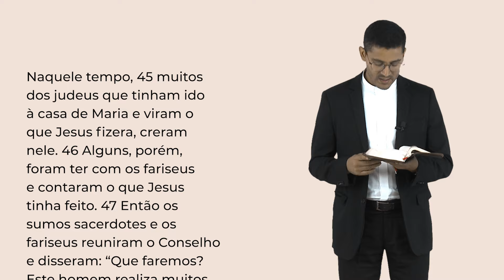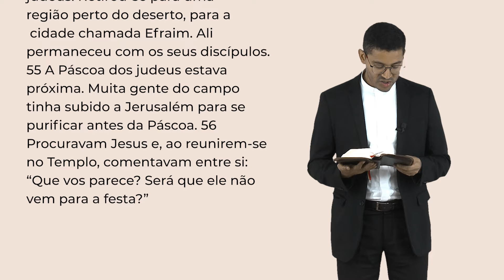Palavra da Salvação, 23/03/2024 com o Padre Rafael dos Santos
Sábado, 23 de Março de 2024
5ª Semana da Quaresma

Naquele tempo, 45 muitos dos judeus que tinham ido à casa de Maria e viram o que Jesus fizera, creram nele. 46 Alguns, porém, foram ter com os fariseus e contaram o que Jesus tinha feito. 47 Então os sumos sacerdotes e os fariseus reuniram o Conselho e disseram: “Que faremos? Este homem realiza muitos sinais. 48 Se deixamos que ele continue assim, todos vão acreditar nele, e virão os romanos e destruirão o nosso Lugar Santo e a nossa nação”.

49 Um deles, chamado Caifás, sumo sacerdote em função naquele ano, disse: “Vós não entendeis nada. 50 Não percebeis que é melhor um só morrer pelo povo do que perecer a nação inteira?” 51 Caifás não falou isso por si mesmo. Sendo sumo sacerdote em função naquele ano, profetizou que Jesus iria morrer pela nação. 52 E não só pela nação, mas também para reunir os filhos de Deus dispersos. 53 A partir desse dia, as autoridades judaicas tomaram a decisão de matar Jesus.

54 Por isso, Jesus não andava mais em público no meio dos judeus. Retirou-se para uma região perto do deserto, para a cidade chamada Efraim. Ali permaneceu com os seus discípulos. 55 A Páscoa dos judeus estava próxima. Muita gente do campo tinha subido a Jerusalém para se purificar antes da Páscoa. 56 Procuravam Jesus e, ao reunirem-se no Templo, comentavam entre si: “Que vos parece? Será que ele não vem para a festa?”

WebTV Redentor
Youtube: Youtube.com/WebTVRedentor | Ative as notificações clicando no sino!